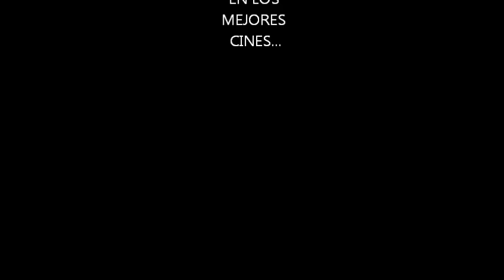BETAZALAK ERAUZTEAN by ANDER IRURETAGOYENA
Katamaloren abestia Anderrek playbackean kantatuta...